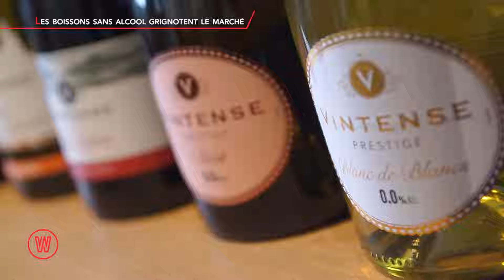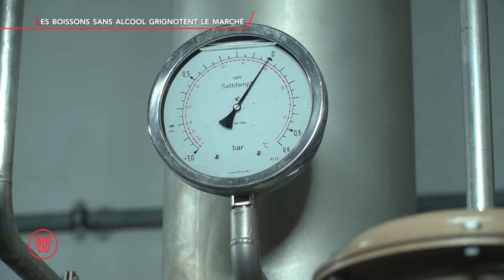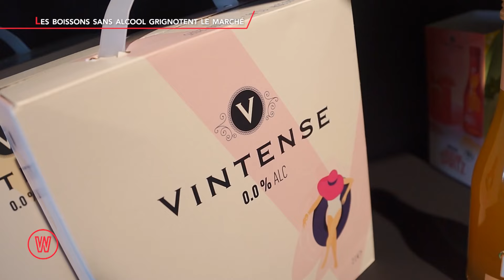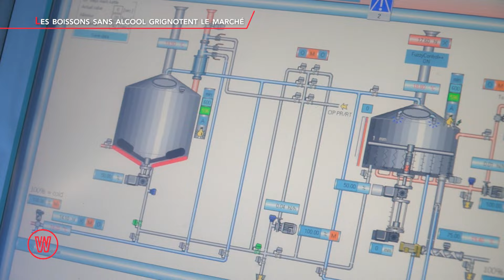Dossier Waldorado sur les boissons non alcoolisées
Les boissons sans alcool sont de plus en plus présentes sur le marché et ont beaucoup de succès auprès des consommateurs que ce soit chez nous ou à l’export ! Découverte de certaines d’entre elles chez Stassen et à la Brasserie Bertinchamps.